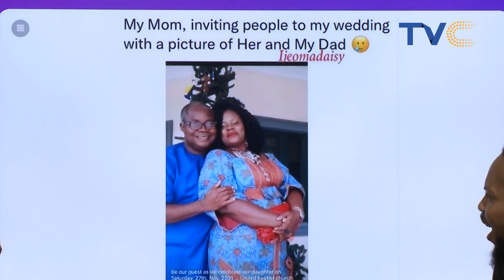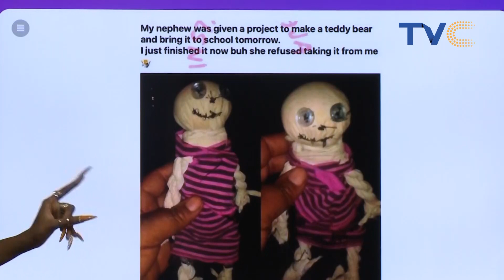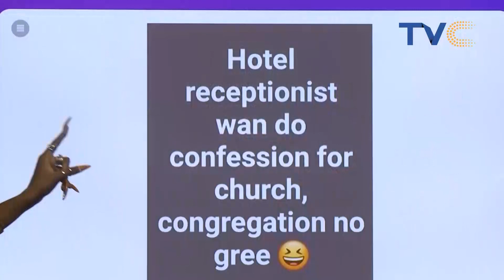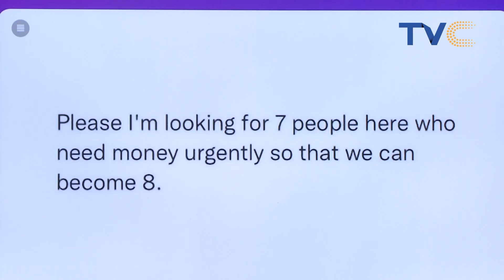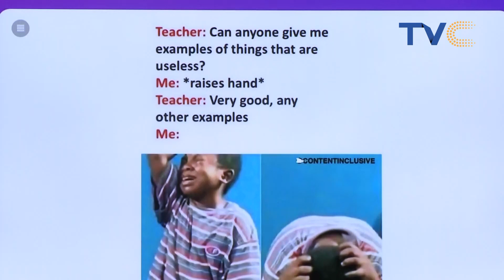😂 Hotel Receptionist Wan Confess, Church Members No Gree 😂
Want to see some of the craziness happening on social media, then you have come to the right place, welcome to SOCIALVILLE.

ESplashOnTVC || Entertainment Splash December 1st, 2021